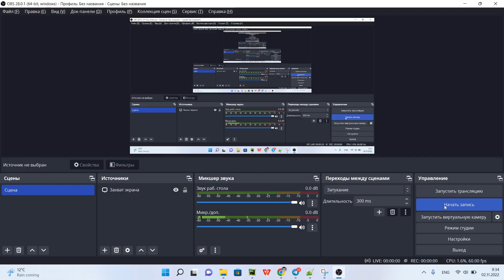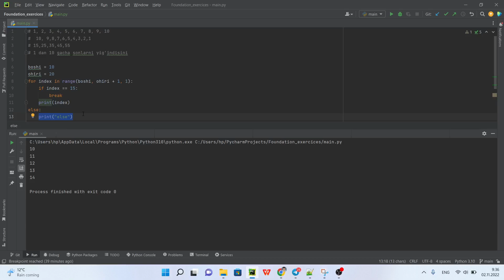7.5 for takrorlanish operatori. Else bloki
Muhokama uchun guruhimiz: @oybekdev_chat

O'qituvchi nazorati bilan qo'shimcha vazifalar olmoqchi bo'lsangiz, pullik online/offline kurslarga qatnashishingiz mumkin. Murojaat uchun